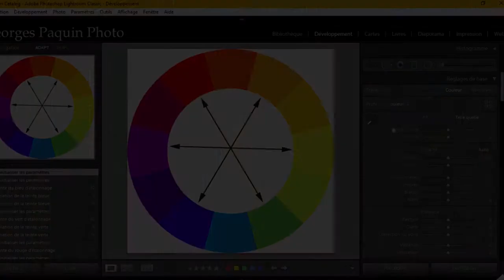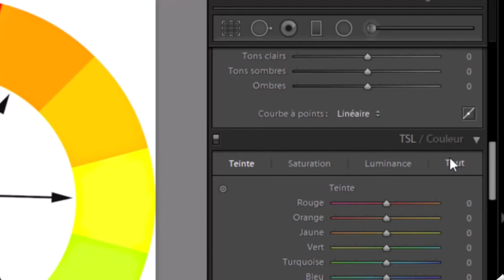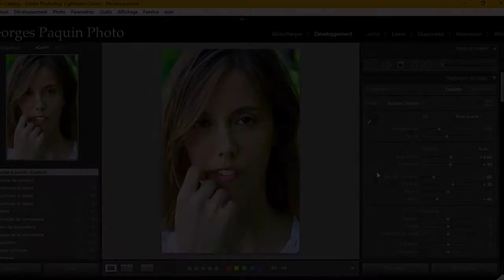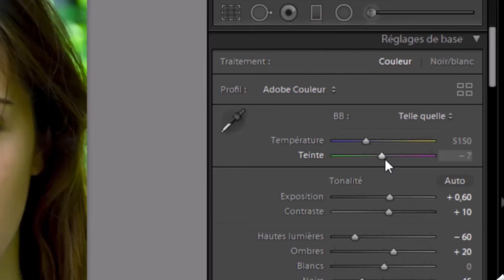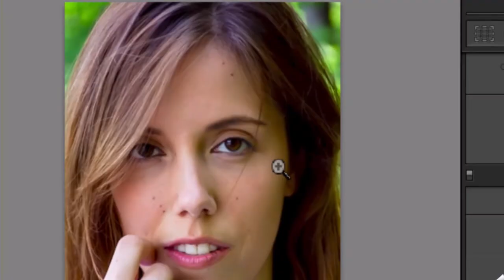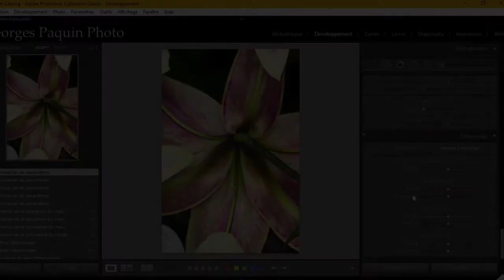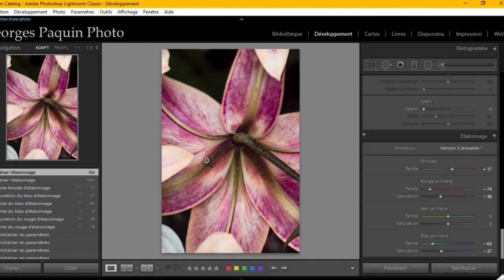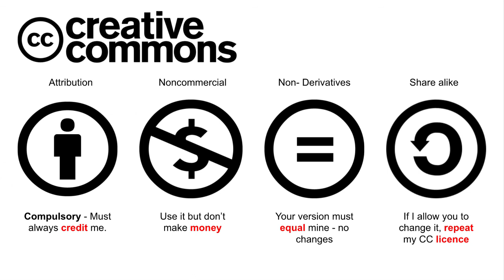Tutoriel Lightroom - La fonction "étalonnage"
Comment utiliser la fonction "étalonnage" pour faire des corrections de couleur.  Aussi, comment s'en servir à des fins créatives.